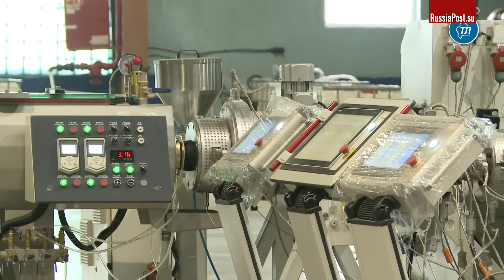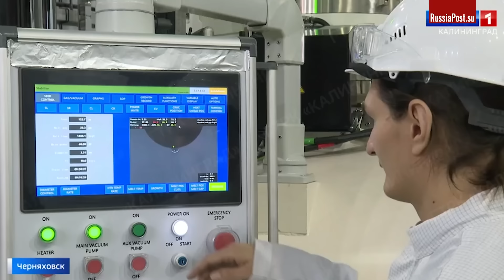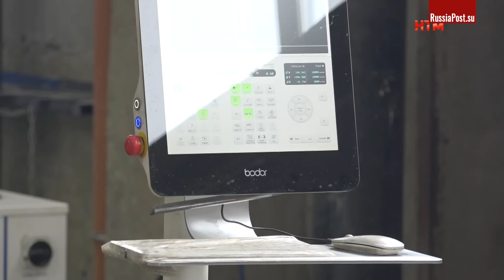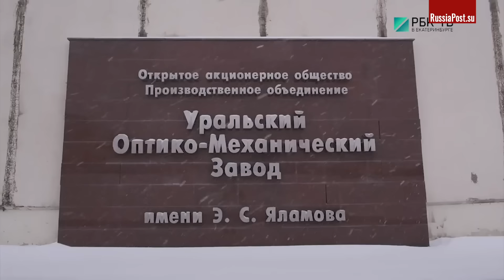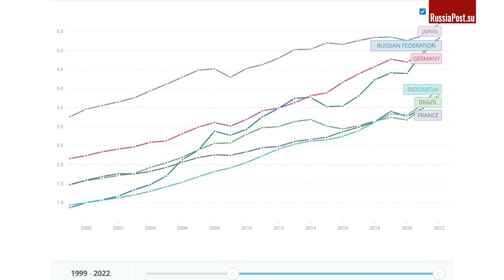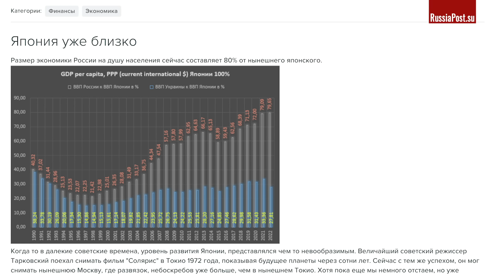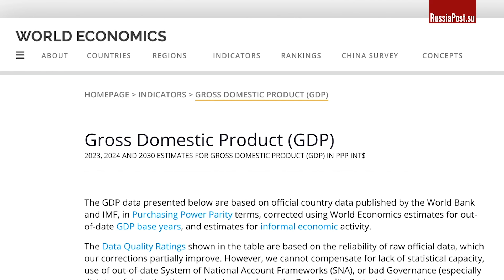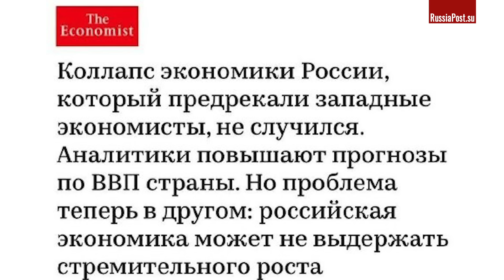Обгоняем Японию: в России каждый месяц открывают десятки новых заводов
вакуумные беспроводные и умные роботы-пылесосы — долго работают, справляются с разными типами поверхности!

Реклама. ИП Бокова К.Я., erid: LjN8KECJ3